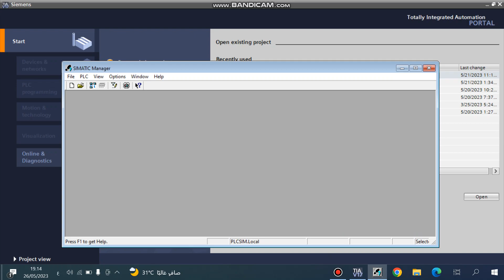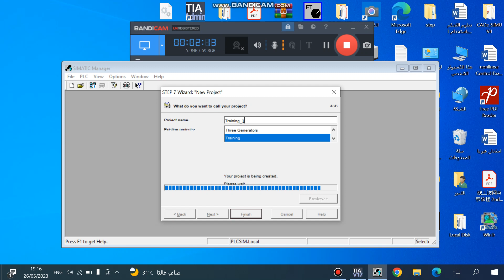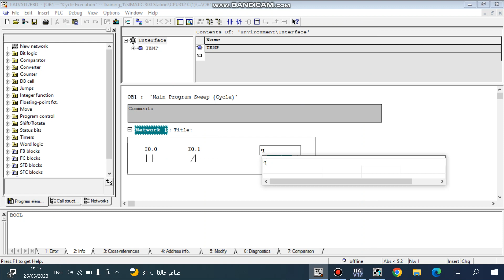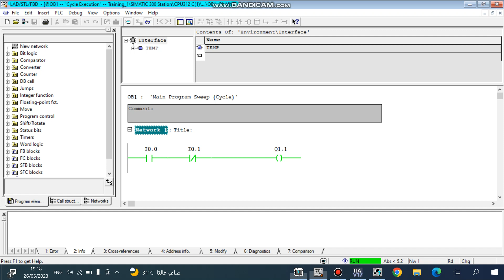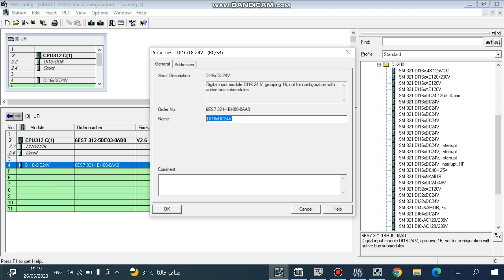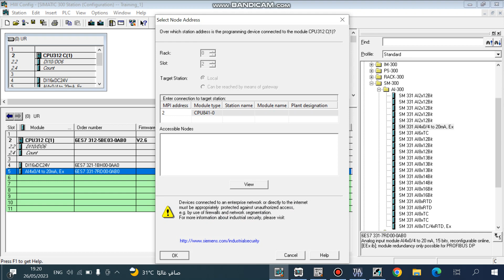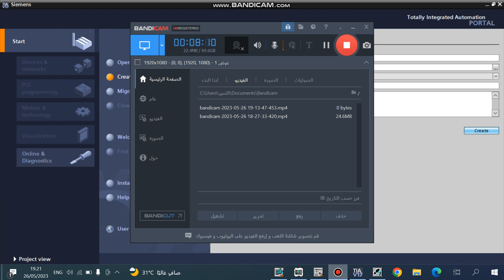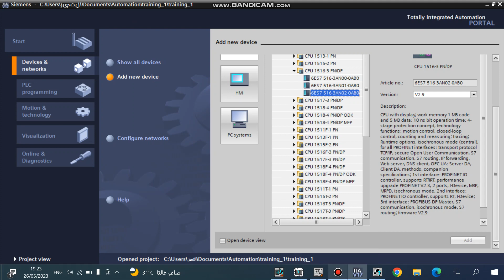L2- Comparison between Simatic Manager and TIA PORTAL